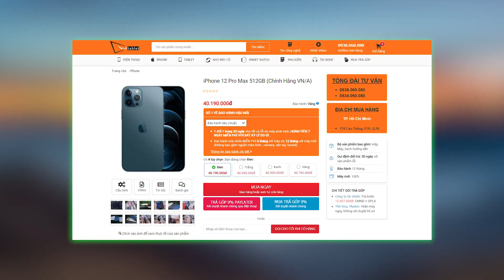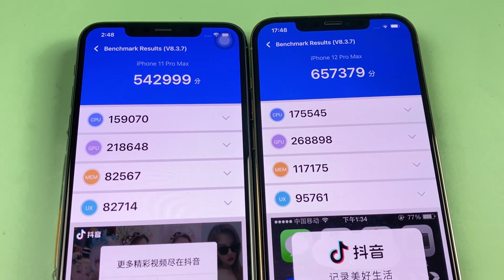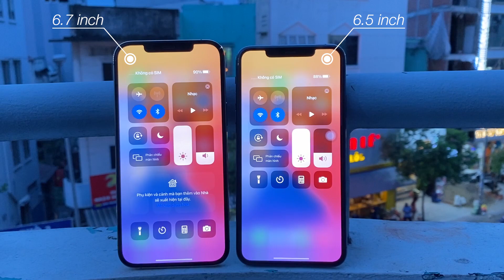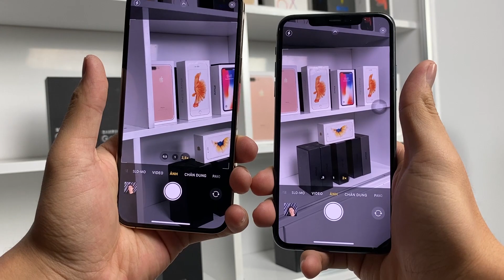5 KHÁC BIỆT LỚN TRÊN IPHONE 12 PRO MAX KHI SO SÁNH VỚI 11 PRO MAX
So sánh nhanh qua iPhone 12 Pro Max và iPhone 11 Pro Max thì có 5 khác biệt lớn liên quan đến thiết kế, hiệu năng, camera. Các anh em đón xem video để biết rõ hơn nhé.

LIST IPHONE 11 PRO MAX ĐỦ THỂ LOẠI ĐÂY ANH